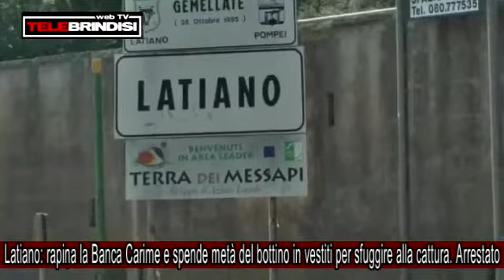Latiano: rapina la Banca Carime e spende metà bottino in vestiti per sfuggire la cattura. Arrestato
Rapina la banca Carime di Latiano, ma poi spende metà del bottino in vestiti per sfuggire alla cattura, ma i Carabinieri lo rintracciano e arrestano comunque. E' finita male l'avventura da rapinatore di Pasquale Amato, pregiudicato 38enne di origine torinese ma detenuto agli arresti domiciliari a Latiano presso una comunità.
L'uomo, Intorno alle 12 della tarda mattinata di oggi, venerdì 3 febbraio 2016 era entrato disarmato e a volto scoperto all’interno della Banca UBI-Carime  in via D'Ippolito a Latiano. Facendo credere al cassiere di essere armato, si era fatto consegnare il denaro contenuto nel cassetto dello sportello, circa 400 euro. Dopo essersene impossessato si era allontanato a piedi per le vie del centro cittadino. Per non farsi riconoscere il malvivente era poi  entrato in un negozio di abbigliamento dove aveva acquistato nuovi indumenti abbandonando nel camerino di prova del negozio quelli indossati durante la rapina. Dopo aver regolarmente pagato , era uscito dal negozio. Subito fuori dall'esercizio commerciale, è però stato fermato da una pattuglia che ha riconosciuto il volto dell'uomo, , dalla descrizione arrivata via radio dalla Centrale Operativa a tutte le pattuglie in zona. nonostante i vestiti fossero diversi. Il fermo ha poi confermato la responsabilità del 38enne, i cui abiti sono stati recuperati dal camerino del negozio. L'arrestato dopo le formalità di rito è stato portato nella casa circondariale di Brindisi.